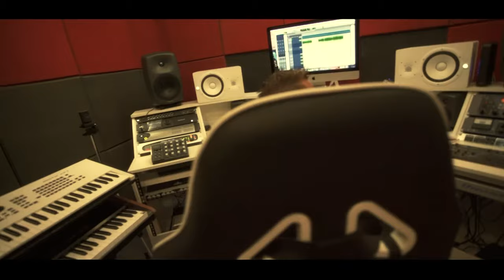Mc Boca de Alçapão - Toque da Nave [Web-Clipe Oficial] Prod. DJ Rhuivo.